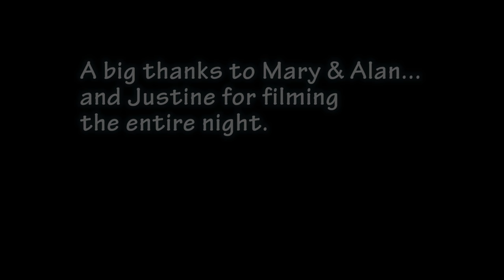Scotland's Spey River Paddle & Whisky Tour - part 10 (special visitors)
In episode 10 of the series two special quests arrive at camp to delivery an amazing whisky sample from a number of distilleries along the Spey. The Happy Camper and friends learn a lot about whisky.